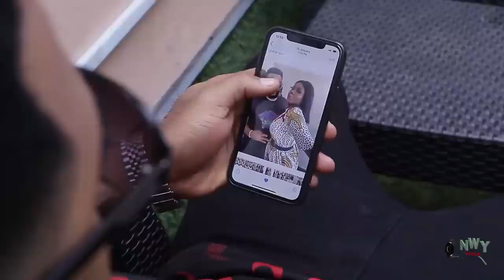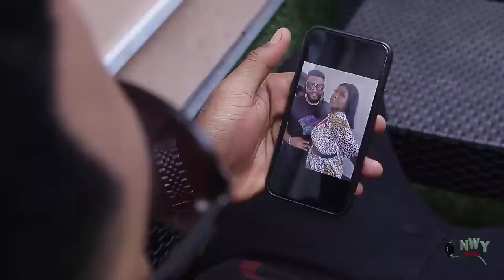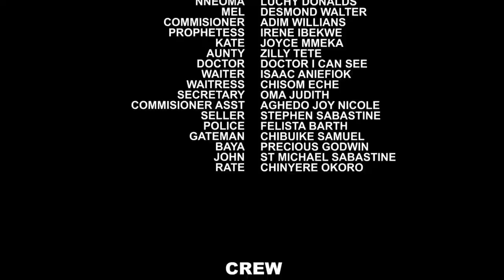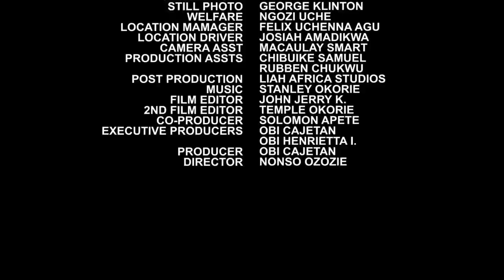C .E.O Pretended To Be A Delivery Man In His Company To Know If His Crush Wil Love Him As A Commoner